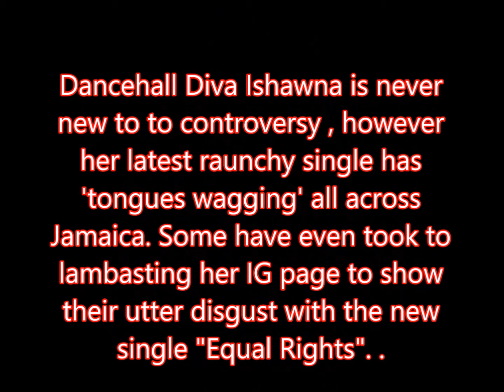SirPlus News Report - Ishawna Equal Rights ( Shape of you remix)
Pandemonium strikes the beverage industry as sales of Pepsi , Bag juice and Sucksucks have gone down going their  lowest in the last decade due to the release of Ishawna’s newest song Equal rights. This low-blow and has brought many Jamaican retailers to their knees and left a bad taste in their mouths. They say , and I quote ‘this has hit below the belt and in these hard times it has sucked away the profits of one our best sellers.”